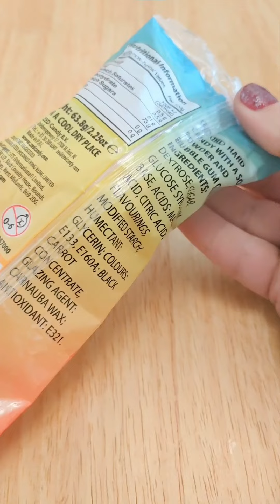Zed Candy Brain Sucker Lollipop / ASMR Opening & Presentation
Today I am opening a Brain Sucker Lollipop - layers of sour fruit flavour hard candy, hiding a yummy bubblegum ball.